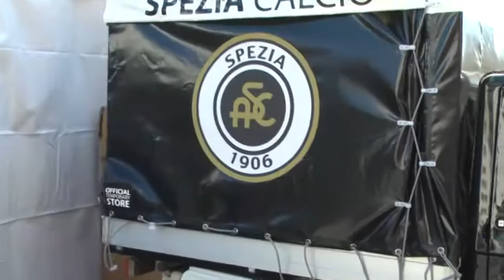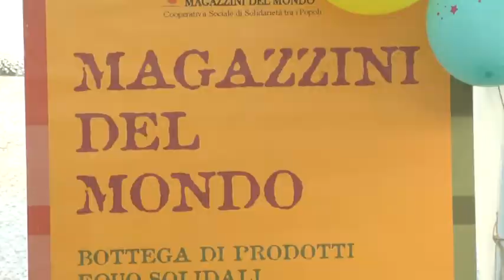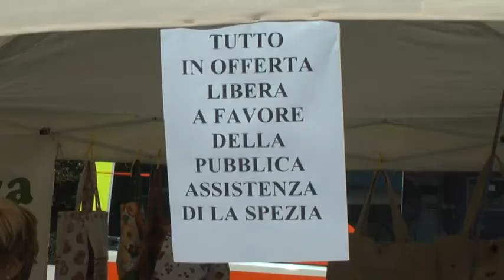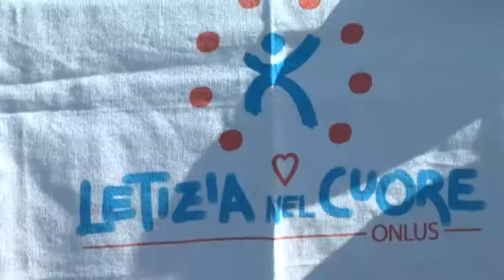Fiera di San Giuseppe, il secondo giorno 19-03-2016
E' tutta la città ad essere unita per festeggiare San Giuseppe. Anche il secondo giorno di fiera è stato baciato dal sole. Musica in piazza e musei aperti. I visitatori si riversano in migliaia per animare le vie principali interessate dalla festa.